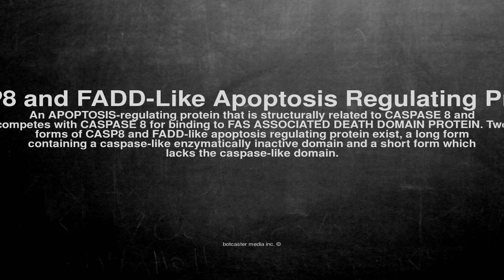Medical vocabulary: What does CASP8 and FADD-Like Apoptosis Regulating Protein mean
What does CASP8 and FADD-Like Apoptosis Regulating Protein mean in English?